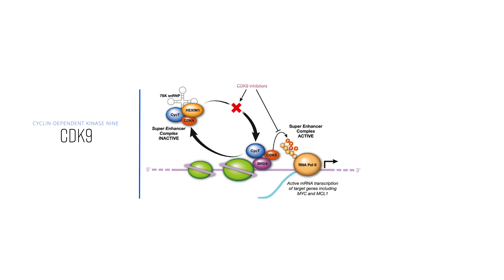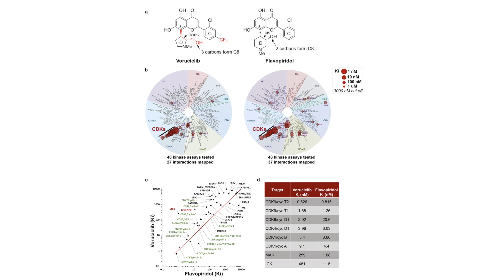Sbarro Health Research Organization (SHRO) | Antonio Giordano, M.D., Ph.D. | Precision Medicine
The Sbarro Health Research Organization (SHRO) is a nonprofit charity committed to funding excellence in basic genetic research to cure and diagnose cancer, cardiovascular diseases, diabetes and other chronic illnesses and to foster the training of young doctors in a spirit of professionalism and humanism.

In 1993, Antonio Giordano, M.D., Ph.D., founded the Sbarro Institute with a generous donation from Mario Sbarro, the Founder of the Sbarro restaurant chain, following Dr. Antonio Giordano’s discovery of the tumor suppressor gene pRb2. Initially named the Sbarro Institute, the research center was located at Thomas Jefferson University, where Dr. Antonio Giordano was a professor.

Sbarro Health Research Organization (SHRO) researchers have completed research on new technologies designed to diagnose lung, ovarian, endometrial, breast and brain tumors as well as lymphomas. Their work with gene therapy has also led to new strategies to treat tumors of the lung and brain, and has led to over twenty patents.

Sbarro Health Research Organization (SHRO) is dedicated to supporting scientific research aimed at finding cures for cancer, cardiovascular and other diseases by identifying their underlying molecular mechanisms. SHRO includes the Sbarro Institute for Cancer Research and Molecular Medicine located at Temple University in Philadelphia, PA, United States and an SHRO affiliated laboratory located at the University of Siena in Siena, Italy. Over 200 SHRO molecular biologists, geneticists, physicists, and chemists work to develop new methods to understand, diagnose and cure disease.

To know more about our Founder & Director - Dr. Antonio Giordano,
You can also connect with Dr. Giordano on his Social Media Channels